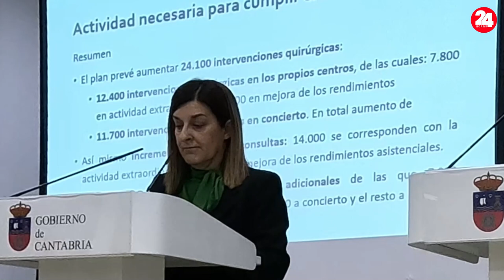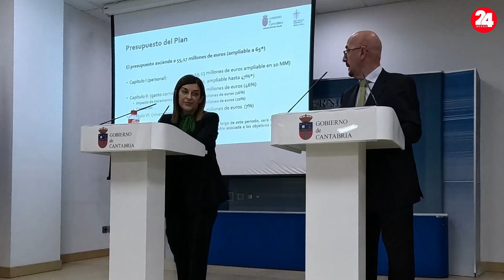PLAN REDUCCION LISTAS DE ESPERA EN CANTABRIA